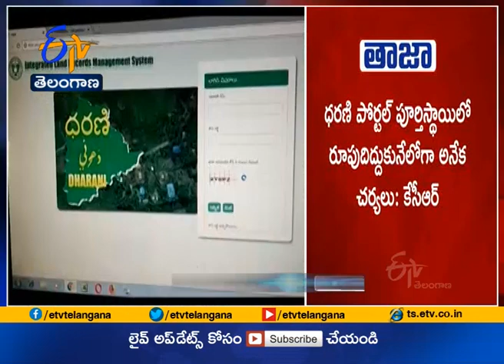New Revenue Act Must Help to Poor People | CM KCR Direction to Mayors, Public Representatives